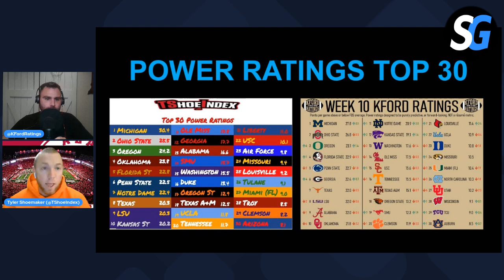Calculated Risk Week 9 Recap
In this episode of "Calculated Risk", Tyler Shoemaker and Kelley Ford give an update on where teams stand after a tumultuous week 9 of the college football season that saw Oklahoma take its first loss, Washington look mortal for the second consecutive week, and Oregon throttle Utah at Rice-Eccles stadium in a rare home loss for the Utes. What effect did these results have from the power rating standpoint moving forward? Tyler and Kelley also break down their updated résumé rankings and predict where the CFP committee might (and should) slot teams in the first reveal of the season on Tuesday night.